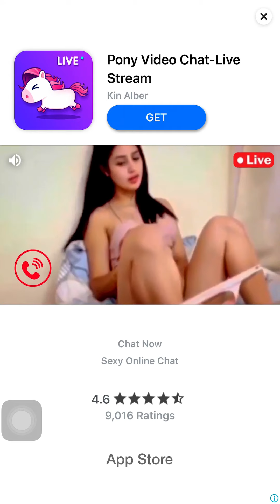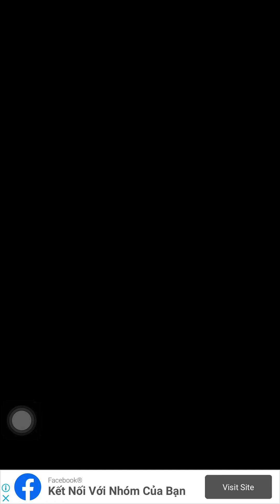Rescue Hero - How To Loot - Puzzle Game -Gameplay Walkthrough- Level 1011-1040 - Iq Game- Hack Brain